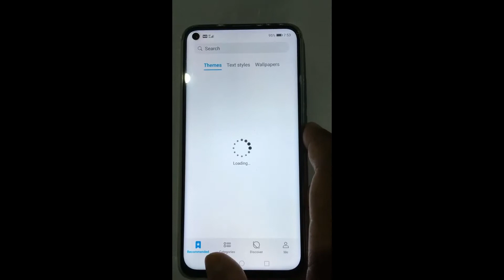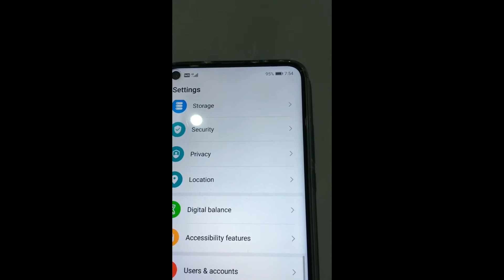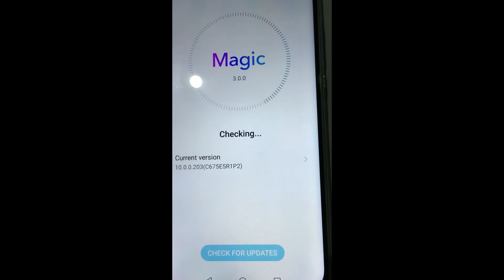Honor View 20 Latest Magic 3.0 Update 2020